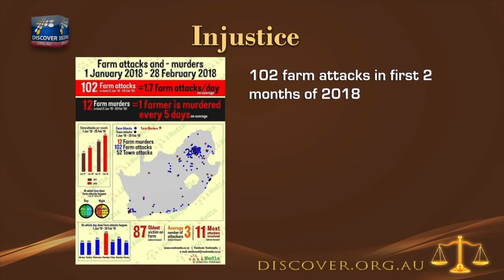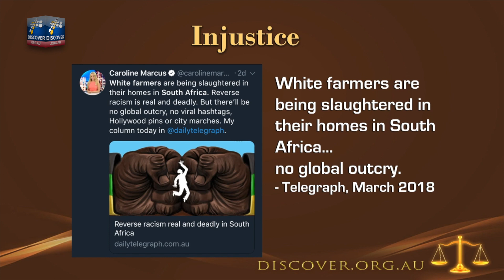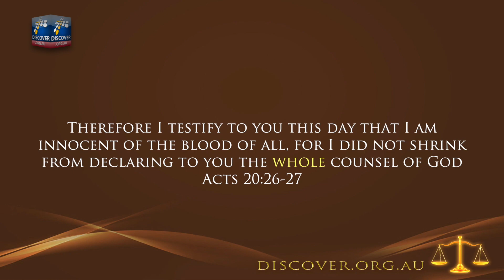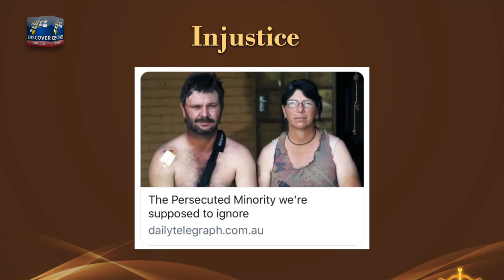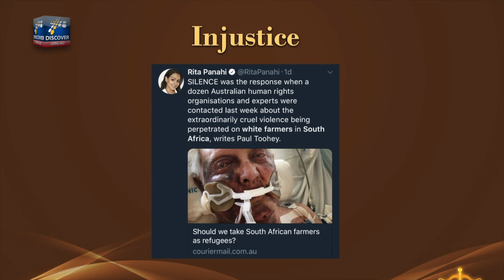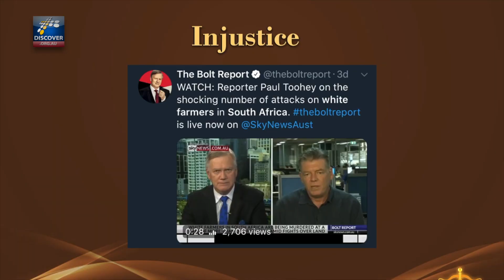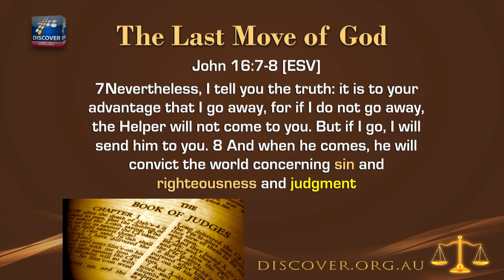🇿🇦End-Time JUSTICE: South Africa's Apocalyptic Genocide | Pastor Steve Cioccolanti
11 minutes from an hour-long teaching called "JUSTICE 2: How the Bible Solves INJUSTICE". In this clip, Pastor Steve Cioccolanti confronts the injustice and violence committed against South African white farmers and questions whether the Church is to share a part of the blame for its failure to prepare people properly for the End Times. What is the church to do? Have we preached an incomplete message: a gospel of grace without the Gospel of the Kingdom?

JESUS came to transform this planet, therefore we are supposed to make this world a better place. JESUS is the just King of this Kingdom, therefore we are called to be ministers of justice in a broken world. "JUSTICE to many people in this world IS GOOD NEWS!"  says Pastor Steve. This glimmer of truth in a dark world is made possible by your generous support of and purchases at Discover Ministries.

2 SECRETS OF THE JEWS: From Abraham to Modern Israel (1 DVD)

THE NEW MILLENNIUM: GOD'S FORECAST OF THE NEXT 1000 YEARS (1 DVD)

IMPORTANT MESSAGE
"We are creating a clean social media to protect conservative values and provide decentralized interaction around the Bible. The kickstart budget for this project is US$100,000 + $2000 monthly server fees. Consider this our CROWDFUNDED project.

Please pray about sending your best financial gift to support this endeavour to bless and connect Christians around the world. We are preparing for the Lord a Christian social media He would be proud and would use, if He so choose." ~ Pastor Steve

We are an END TIME NETWORK, an online community and members' club for like-minded believers. You have a part to play!

4 STEPS TO JOIN OUR ONLINE CHURCH:

This ensures you don’t miss communication from us even if our videos or other social media become censored.

2) TITHE and OFFER. Some Christians have been mistaught that tithing is not found in the New Testament, which is a false doctrine according to Luke 11:42 and Hebrews 7:8. God says tithes (10% of our income) are His and must be returned to our local church. If you reside in a geographical location without a Bible-teaching church, you may treat Discover Church as your virtual online church.

Beyond the tithe, you can sow offerings to any ministry that feeds you according to Galatians 6:6. Offerings can be any amount. Pastor Steve believes the $58 seed is prophetic. He has announced a clean social media project for protecting conservative and Christian voices; the kick-start fund for this is US$100,000.

3) PRAY with and for Discover Ministries (Colossians 4:3, 2 Corinthians 1:11). We can do impossible things by the power of prayer. Pastor Steve composed some model prayers you can download and use each day

4) SHARE JESUS with your family and friends. YouTube links are an easy way. Books and DVDs are also effective, as you have found out by watching. Keep sharing them. Before giving Christian books or videos, Pastor Steve recommends you first pray in faith for the person you want to be saved. If you are not sure how, please refer to the prayer called “6 Steps” at the link above.

Would you like to connect by social media?

Would you like to keep in touch with announcements from this ministry?

Give God BITCOIN:
         14Lh2uh4h18BMcZZYtVhgLsZSKtNponQYP

Give God ETHER:
          0x42E1E6A8dDCaB5881c535e4e00C80173Ee266F84

Give God BITCASH:
          1GDUknWd5Z1DJrQjfHQTYybQfWM9hXhRPt

Give God LITECOIN:
          LYz6RoU83GqwE29vzp1o5rsvpTmpQuBWQZ

          (If you send Bitcoin to an Ether address, it's lost forever.
           If you give Ether to a Bitcoin or Litecoin address, it's a goner.)

Would you like to help build a Christian media studio in Australia?